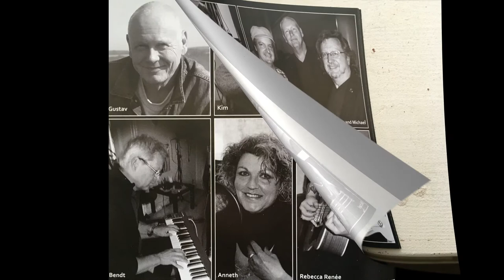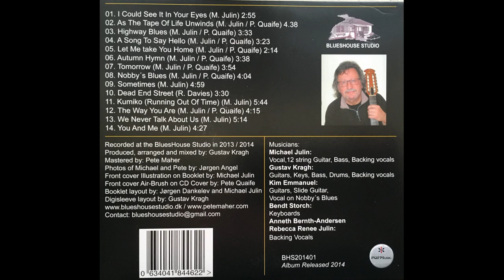Michael Julin & Pete Quaife VERITAS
Julin/Quaife VERITAS memory video